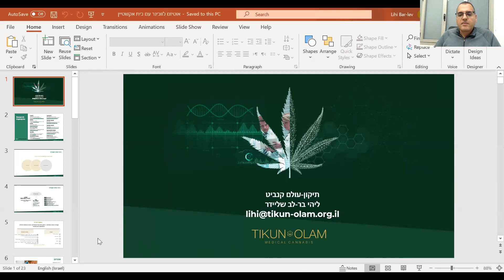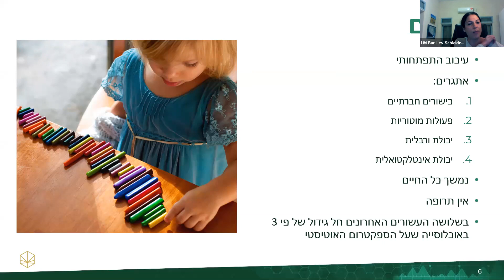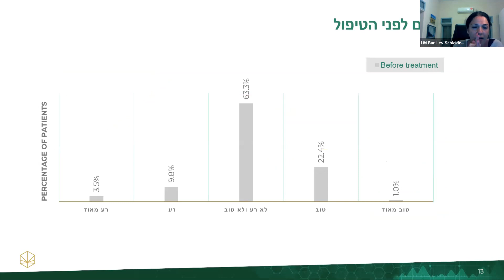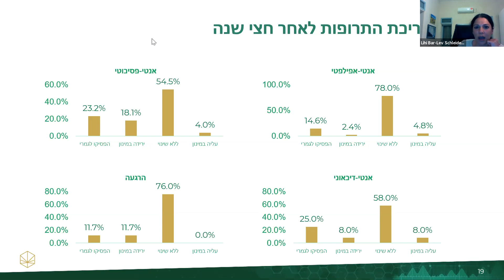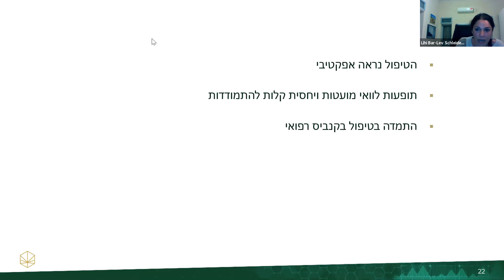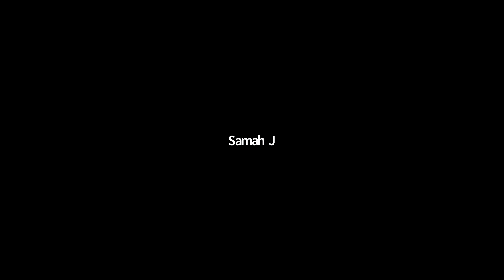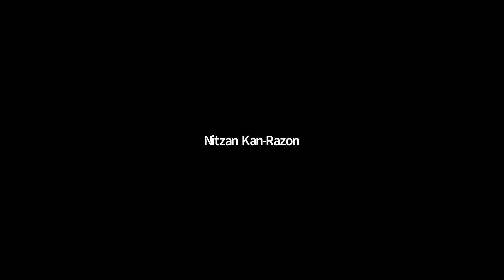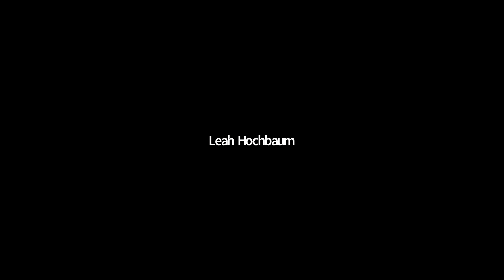מפגש רשת חגיגי ליום המודעות העולמי לאוטיזם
מפגש רשת שהתקיים ב-4/4/21 בזום עם שרון אימברמן, הרבליסטית קלינית Cl.H, יועצת קנביס, מנהלת הפורום cannabiskids-il, נועה לבנה, אמא של שני, מקבלת שירות בבית אקשטיין, עין הפרדס וליהי בר-לב שליידר - ראש מחלקת המחקר בתיקון עולם-קנביט ודוקטורנטית לאפידמיולוגיה באוניברסיטת בן-גוריון, הובילה 35 מחקרים קליניים ופרה קליניים של החברה.
לצמח הקנאביס היסטוריה רבת שנים של שימוש רפואי בתרבויות רבות.
קנאביס בשימוש רפואי מקל על תסמיני מחלות שונות ביניהן, סרטן, פרקינסון, מחלות כאב שונות , אפילפסיה, פיברומיאלגיה , PTSD, ועוד.
בשנים האחרונות עולה כי שימוש בקנאביס רפואי עשוי לסייע לילדים, בני נוער ובוגרים על הרצף האוטיסטי. מן הצד האחר, קיים עדיין צורך להבין טוב יותר מהו המינון הנכון לכל אדם ואדם, מה הרכב הקנבינואידים (החומרים הפעילים הייחודיים לצמח הקנאביס) המתאים ביותר,  מהי הדרך היעילה ביותר ליטול את הטיפול ועוד . במפגש רשת זה, נדון בהתפתחות הטיפול בקנאביס רפואי בקרב אנשים על הרצף, בהתוויה הנוכחית לאוטיזם, בדרך לקבלת רישיון, בבניית הטיפול מותאם האישית, וכן בצורך בשיתוף הפעולה בין כל המעטפת המקיפה את האדם המטופל. בנוסף, יוצגו תוצאות מחקר בנוגע ליעילות השימוש בקנאביס רפואי וכן תינתן עדות אישית של אם לבחורה על הרצף המטופלת בקנאביס  כבר מספר שנים.